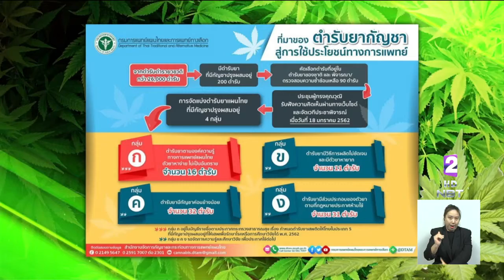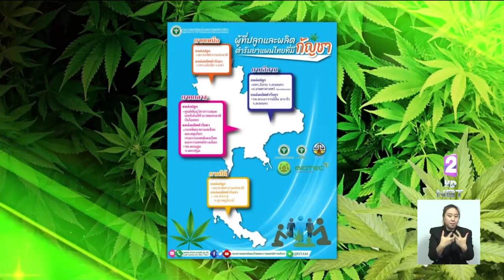แพทย์แผนไทยเห็นชอบ 'น้ำมันกัญชา' ของอาจารย์เดชา เป็นยาหมอพื้นบ้าน